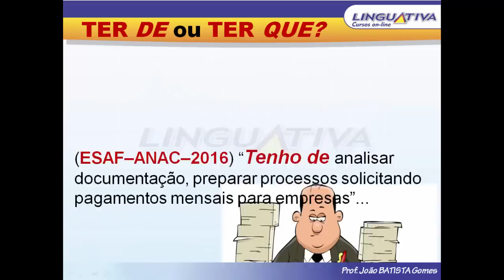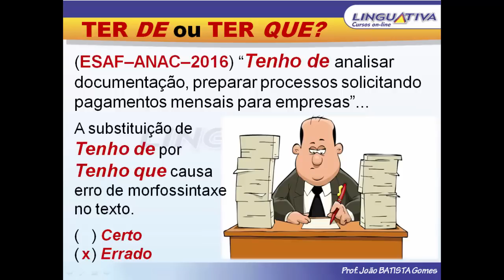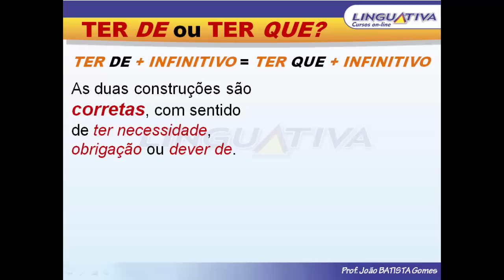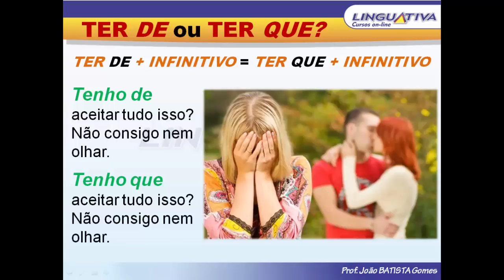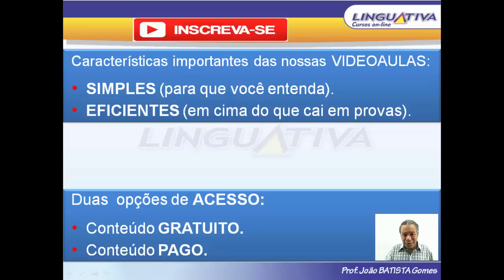TER DE ou TER QUE?